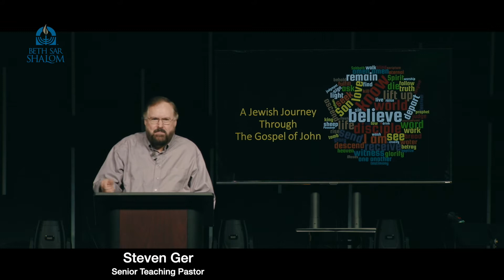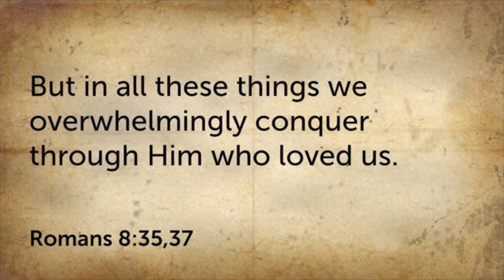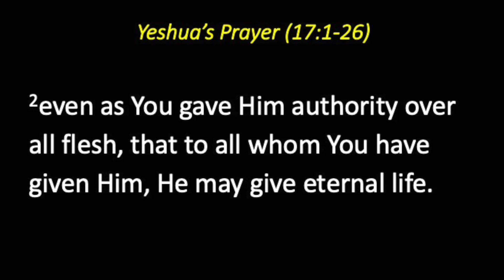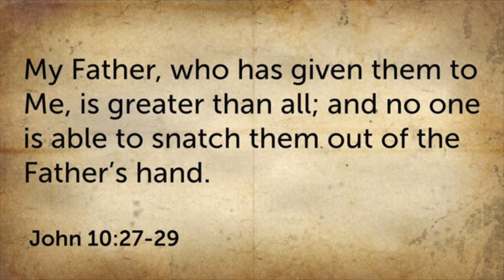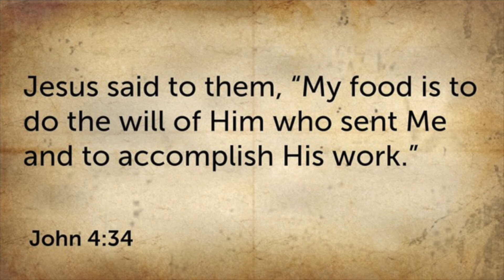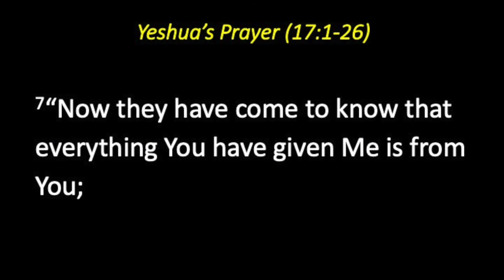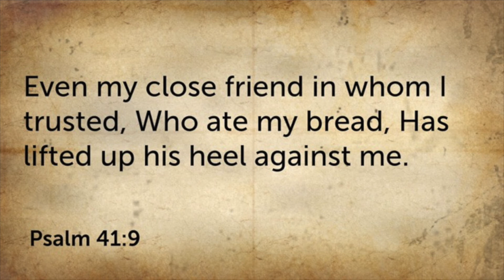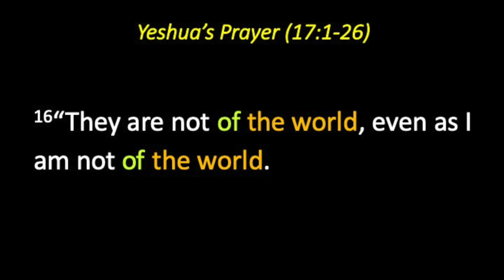Gospel of John Pt 49 (17:1-26) Messianic Jewish Sermon Series Steven Ger @ Beth Sar Shalom 5/16/2020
In this week's sermon Steven Ger examines Yeshua's discourse with His disciples during the Last Super. Yeshua wanted to prepare His disciples for the traumatic events ahead. He told them that in the world they would have trouble but He has overcome the world. What level of authority has Yeshua been given by God the Father? What does eternal life really mean?

5/16/2020. Part 49 (17:1-26) of the Beth Sar Shalom messianic educational sermon series on the Gospel of John from a Jewish perspective. Messianic Jewish believer Steven Ger leads us on our Jewish journey verse-by-verse and word-by-word through this spectacular book, revealing the words and works of Yeshua (Jesus), our Jewish Messiah.

2435 East Hebron
Carrollton, Texas 75010